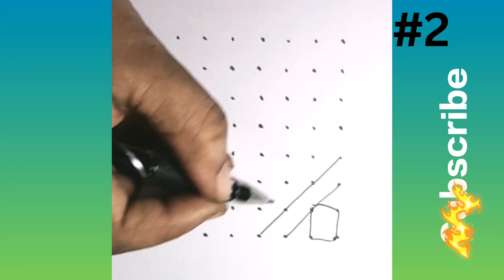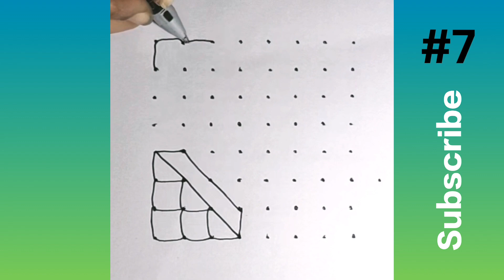7 Simple Kolam for 7 Days | Daily Rangoli Design | 7 Pulli Kolam | 8 Pulli 8 Line Pulli Kolam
Jeyalakshmi Srinivasan @jeyalakshmisrinivasan6400

7 Simple Kolam for 7 Days | Daily Rangoli Design | 7 Pulli Kolam | 8 Pulli 8 Line Pulli Kolam